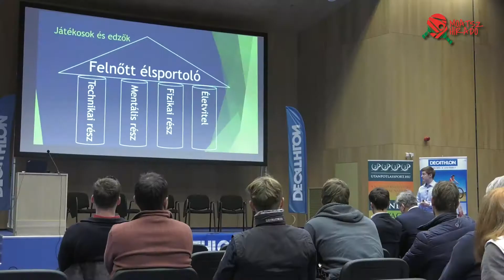Utánpótlás-konferencia 2018. Előadó Szita Márton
moatszhirado Az Utanpotlassport.hu szerkesztősége már nyolcadszor rendezte meg év végi konferenciáját, ismét a Decathlon támogatásával, ám ezúttal először a Magyar Edzők Társasága szakmai együttműködésével. A rendezvényen találkoztunk Szita Mártonnal is, aki ezúttal nem a megszokott sportruházatában jelent meg.